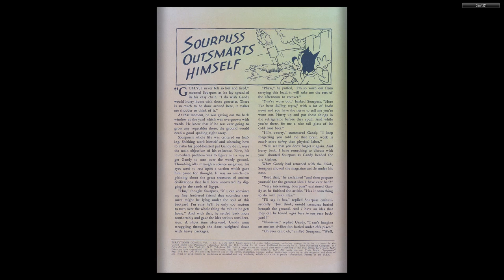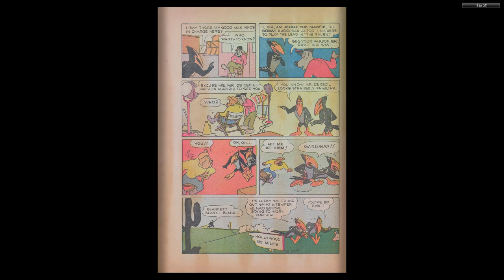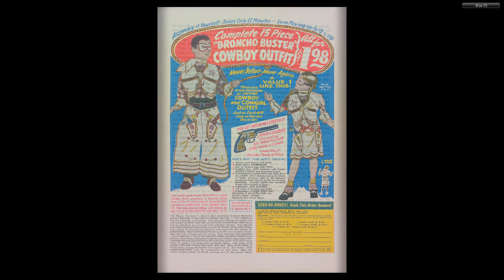1952 Terry Toons Comics #001